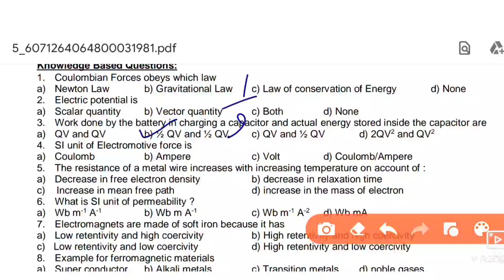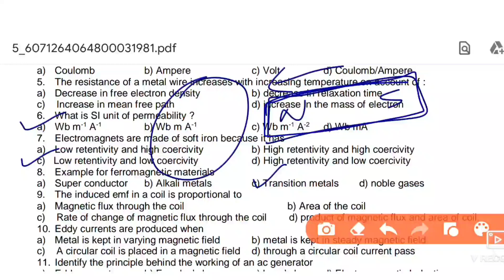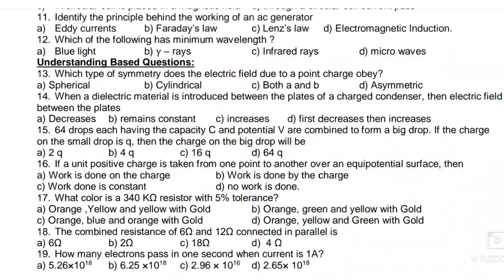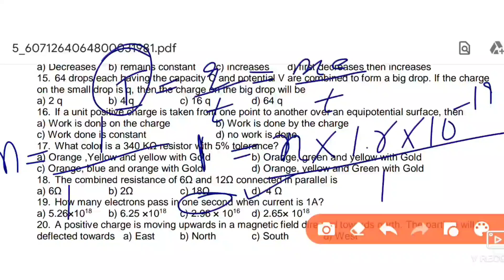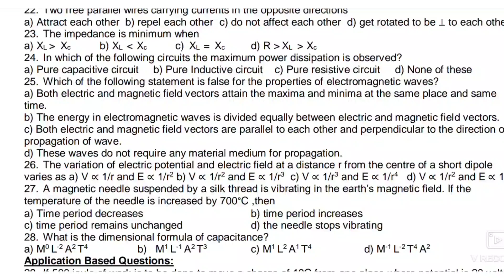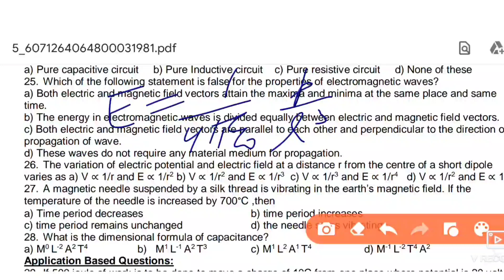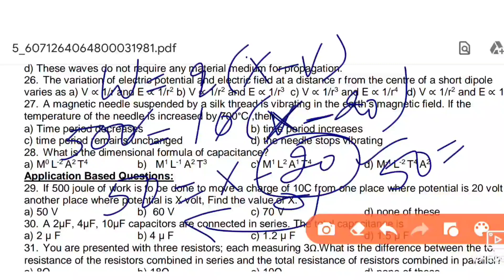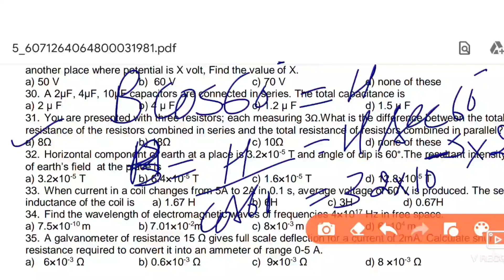12 Physics PAS revision test 4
12 Physics PAS revision test 4